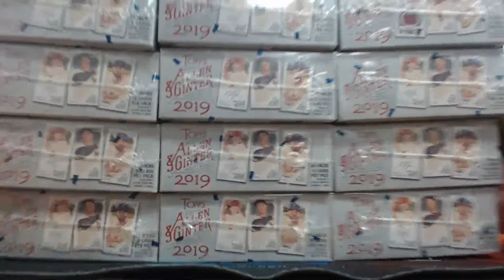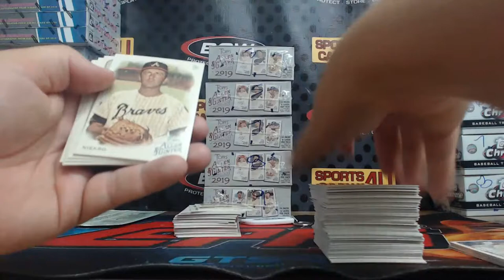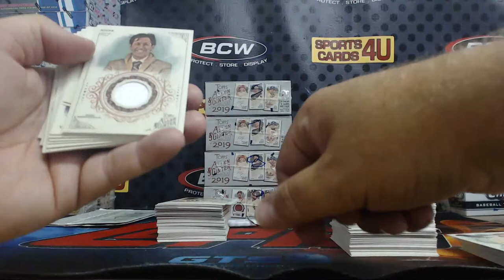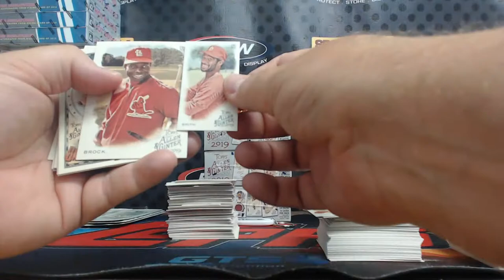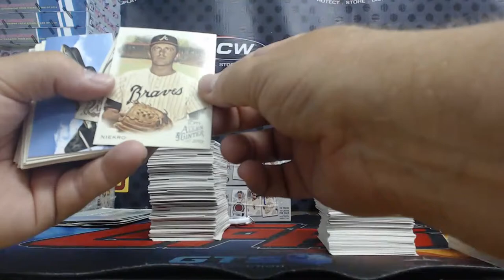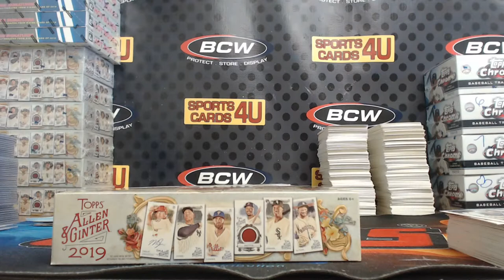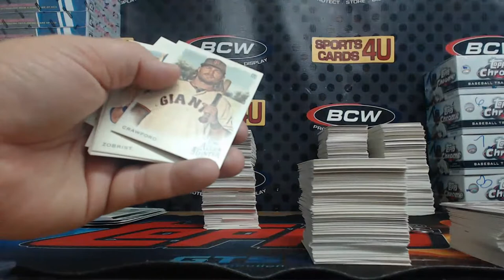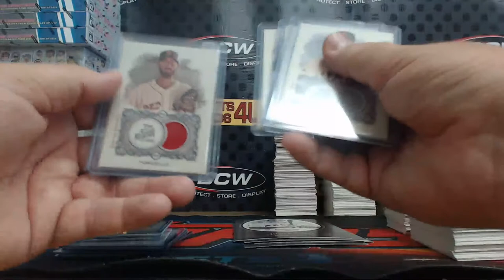2019 Topps Allen & Ginter Baseball 6Box Half Case Team Break #11 (8-9-19)